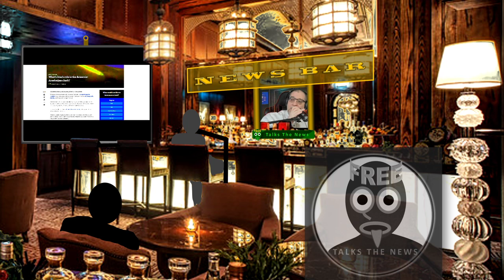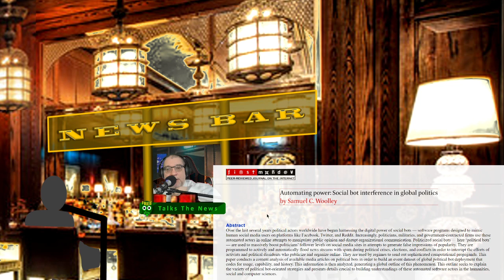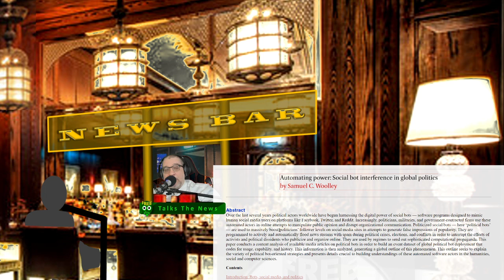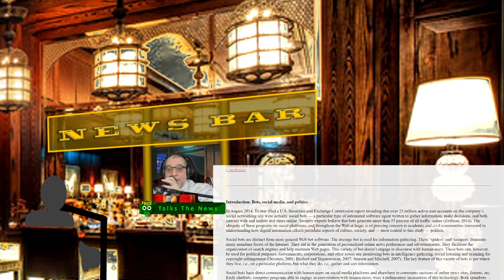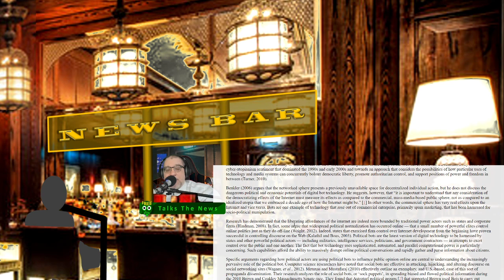Pakistan Crushes Armenia with Angry Twitter Mob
Freeqo Talks from the News Bar about a mob of alleged Pakistanis that are totally not bots that are appealing to the moral supremacy positiion of Azerbaijan and their undying support to cheer from the Twitter hashtag.  He goes deeper into the whole Amernia-Azerbaijan geopolitical reality of power and the emerging reality of power of AI bots on Twitter as the first line of defense or invasion for any nation state.